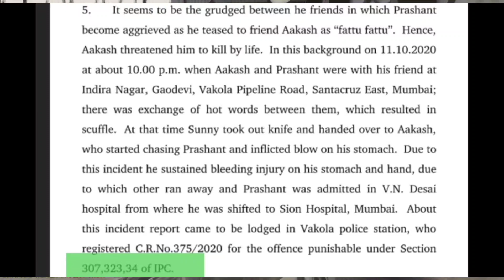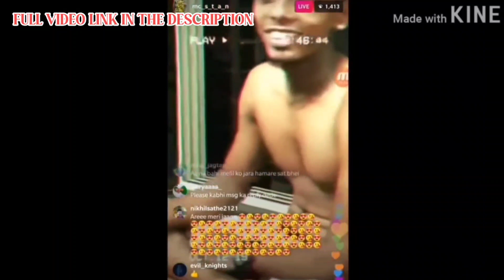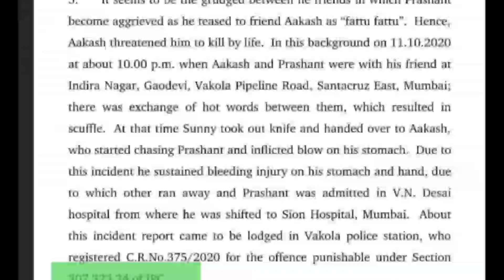MC Stan Homie Exposed !MC Stan Homie Attacked MC Stans Ex Kezzashi? Legal Action On MC Stans Homies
MC Stan
Insaan
emiway
Emiway Bantai
Rap
rap news
Rap music
Hiphop music
Best rappers
New Rap Songs
Raftaar
Kr$na
Muhfaad
Ikka
Emiway vs Kr$na
Honey singh